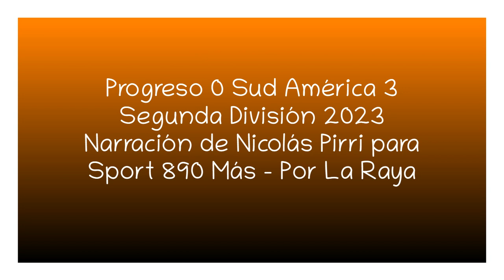Progreso 0 Sud América 3 - Segunda 2023 (por Nicolás Pirri)